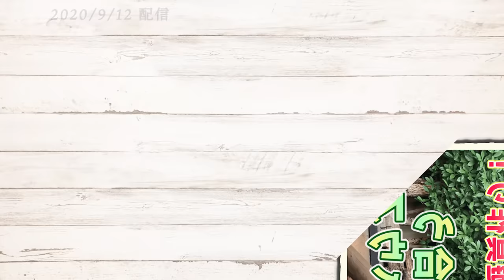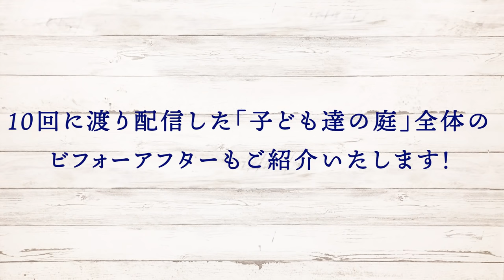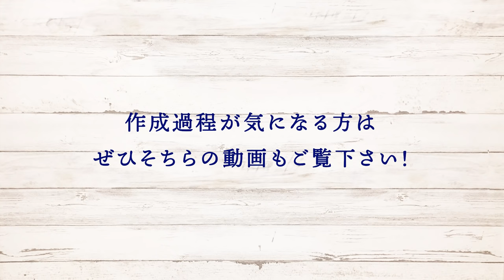金井良一ビフォーアフター集＃2「子どもの遊び場・遊具編」ツリーハウス・遊具作りの施工前と施工後をご紹介！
今回は子どもの遊具のビフォーアフターを抜粋！
庭の匠の遊び心あふれる遊具作りとは？
お庭やものづくりの参考になればと思います！

-目次-

00:27　今回のお題・挨拶。
01:54　「自然と触れ合うツリーハウス」より。
04:37　「ツリーハウス風の遊具を作る！」より。
07:43　「子ども達の庭」１〜３回より。
09:33　「子ども達の庭」４回より。
10:26　「子ども達の庭」７回より。
11:30　「子ども達の庭」８回より。
12:41　「子ども達の庭」Finalより。

【撮影協力】

「自然と触れ合うツリーハウス」

「ツリーハウス風の遊具を作る」

「子ども達の庭」

学校法人かつみ学園
大和山王幼稚園

2020年から始動した金井良一自身のブランド